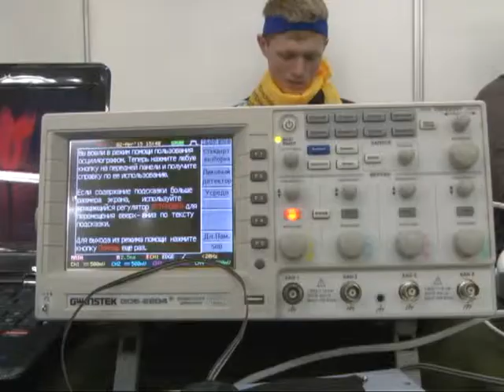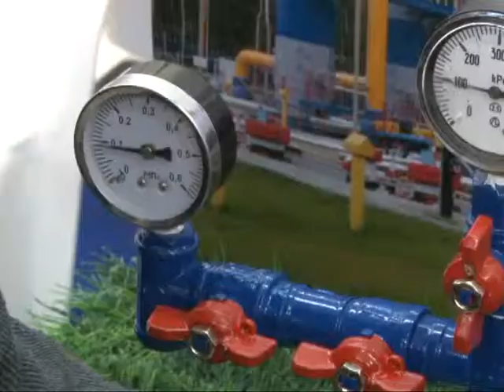В Рязани прошла выставка технических изобретений